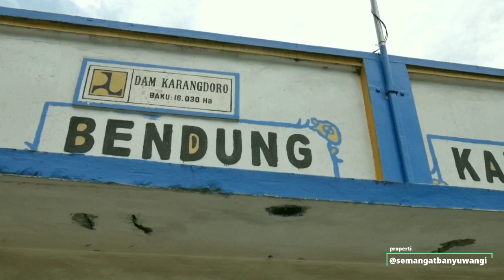Kemegahan Bendungan Karangdoro Banyuwangi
Bendungan Karangdoro yang berada di Desa Karangdoro, Kecamatan Tegalsari ini merupakan Bangunan peninggalan penjajah Belanda yang menghubungkan dengan perkebunan Desa Barurejo, Kecamatan Siliragung.

Bangunan ini sangat menarik, berupa jembatan yang cukup panjang dan bendungan yang cukup elok. Selain itu di sekitar bendungan itu berupa kebun yang banyak tumbuh pohon kakao. Bendungan ini sangat Disukai Turis Eropa terutama dari belanda, juga sering dijadikan tempat prewedding dan jujugan masyarakat untuk berwisata.